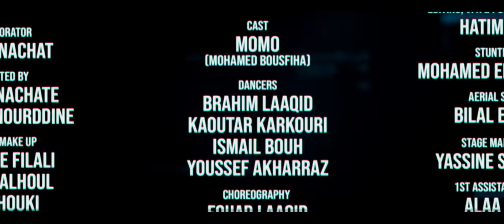Dj AFRICANO - Ch3andek Feat Muslim (Official Video Clip) | مسلم و ديجي أفريكانو - آش عندك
Music Production by DJ. AFRICANO
Lyrics by Muslim
Production  B.MAGNITVDE
Directed by  REDOUAN AKALAY
Post Production by HATIM TAIF
Cast : Momo (Mohamed BOUSFIHA)

Stream and download the new Song Also available on

ربي يجيب الشفا
قلوب الناس ضعيفة
كيغيرو ويحسدو ويكرهو   وينافقو ويبينو ضحكة ظريفة
كيبانو رجال بالسيفة
فمهم ريحتو جيفة
كيكذبو ويتيقو   بالكذبة ويحلفو حتى الكذبة تولي شريفة
غير خليهم يقولو
كولو فذنوبي كولوو
انا ماشي مكسيري   ونتوما اللي كتزولو
حياتي هادي   وماعلاباليش
نتوما حاسديني كيف   نعيش
حياتي الحقيقة ماشي   غير موسيقى وكذوب على الدرويش
قرقرتو كيف الشيشة
والهدرة دايرة   والدراري حايرة،،حاضيين غير اللي ربى ريشا
واقيلا هداك هو فلان
وفلان مابقاش كيبان
وفلان مابقاش كيف كان
كان راجل خاطي ملي   دبر على راسو تقلب ونسى العشران
صحابي عشراني نفديهم   بدمي
خونة غير كاليو   القطرة من فمي
عدياني تقلاو بزيتوم
حيت عمري سميتوم
حيت انا ماعلابالي باللي   بيا مبلي وبكيتوم حيت نسيتوم
كنعوم فدموع الحساد
كنعفص قلوب الحقاد
كنتلذذ بكلام النقاد
كيبانولي مراض
كينتقدو وينقدو راسهم   هاد العباد
مسلم طلاع،، مسلم   هواد
مسلم باغي لنا الفتنة   فهاد البلاد
مسلم تباع،، صافي   تسالالو المداد
زارع فظهري غير الشوك
ف الحلق ذنوبي فرشوك
عطيناك الفرصة شركتي   الڭلسة شوفتي سنانا غشوك
مشيتي كتعاود علينا
عاودتي اللي فينا   واللي مافينا
بانتي منافق ومريض   ومعدوم وباقي باغي دور بينا
متكبر وأناني
قالب وجهو غير بلعاني
هذا ماقالو ملي كان   لساني مايعرف يكلم براني
التواضع كيسبب الحلّة
والحلا لسانا طوالاّ
كيفما عملتي معهم أ   بلال مصيبة عكلة وحلة
عدياني تقلاو   بزيتوم،، خيت عمري سميتوم

شعندك.